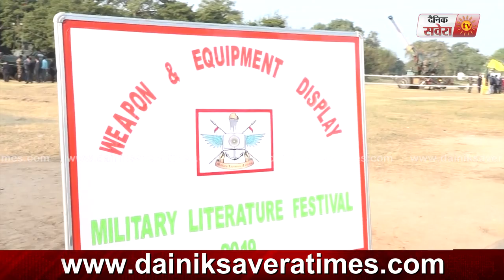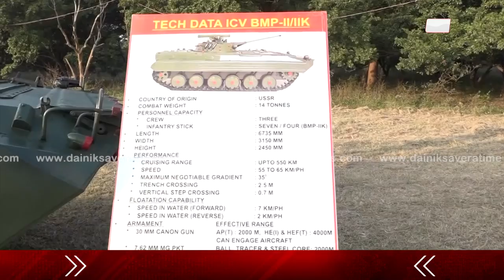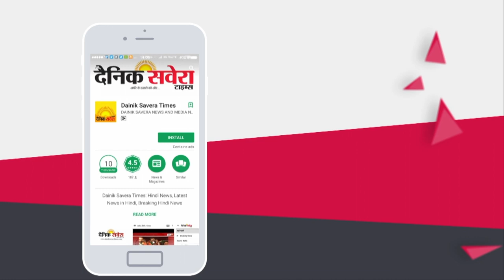देखिये दुश्मन के छक्के छुड़ाने वाले Indian Army के ताकतवर हथियार